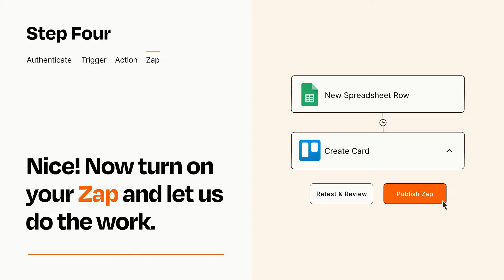How to Connect Google Sheets to Trello - Easy Integration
So you want to connect Google Sheets to Trello? You can do it with Zapier!